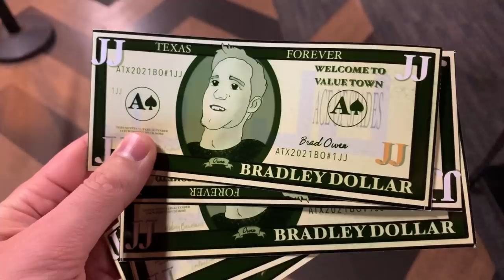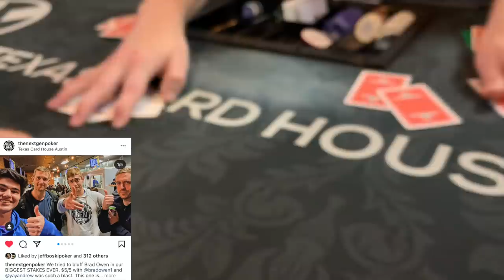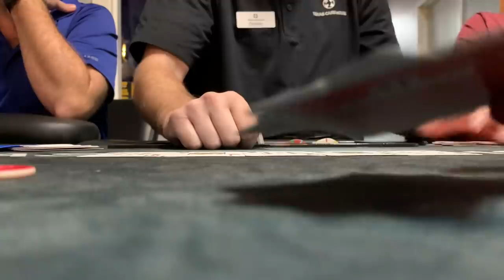Poker Superstar Is ALL IN Against Me!! I'm Never EVER Folding!! Poker Vlog EP 175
UPCOMING EVENTS:
Los Angeles - Hustler Casino September 11th & 12th - Cash games on the 11th and a tournament on the 12th. More information in future

Mailing Address:
Brad Owen
2505 Anthem Village Drive